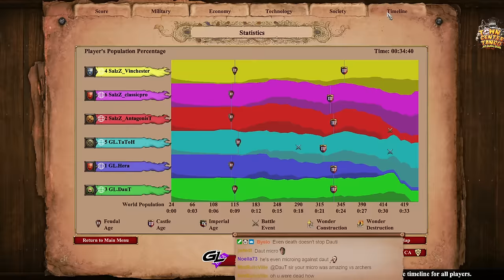3v3 TownCenter Tango Semi Finals GL vs Salzz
00:00 Game 1
25:40 Game 2
50:05 Game 3
1:11:00 Game 4
1:42:20 Game 5